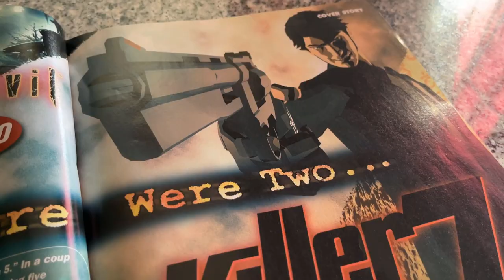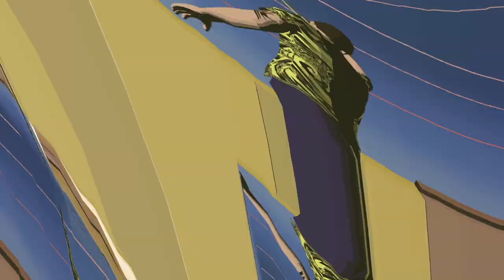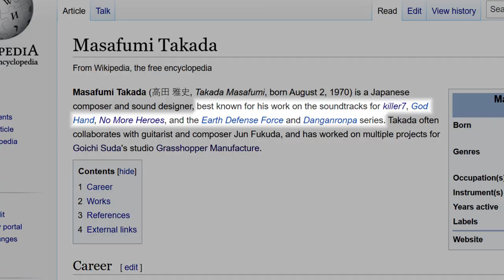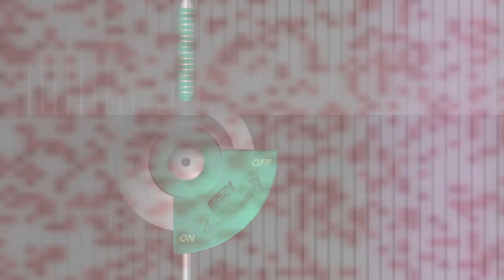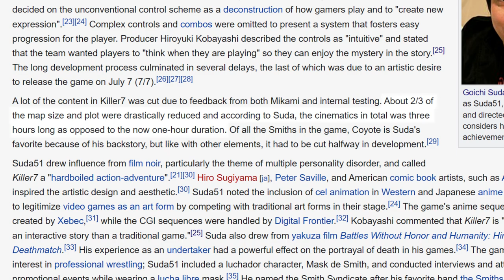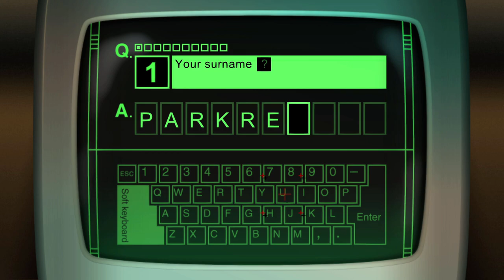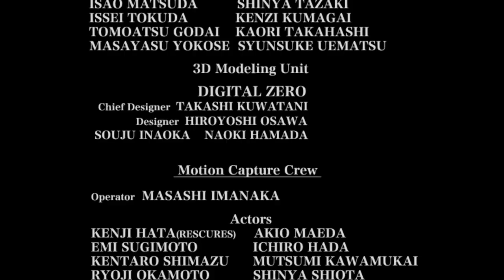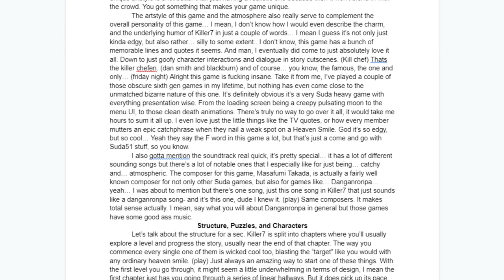killer7 - M4m4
EDIT! I think this video is bad. I don’t even know why I bothered to make a video about killer7 when I only understood just the surface of the game’s narrative and themes. A big part of my “””analysis””” consists of me pointing at something that happens and going “that’s weird” for half of the video. I apologize that I didn’t do this game justice, and if I ever revisit Suda’s work again, I promise I’ll do better in properly dissecting the storyline. And if I can’t, then I won’t do some elongated plot summary like this video.

ORIGINAL DESCRIPTION

This one’s for the diehard Suda fans. Today, I’m talking about pretty much everything in an extremely bizarre game called Killer7. Writing this video proved to be a very tough challenge, so I hope you enjoy it.

0:00 Introduction
3:23 Opening
4:31 Gameplay and Variety
16:36 The Style of It All
21:14 Structure, Puzzles, and Characters
28:48 Chapter by Chapter Storylines
44:31 The Finale
1:01:16 REENACT
1:02:30 Conclusion